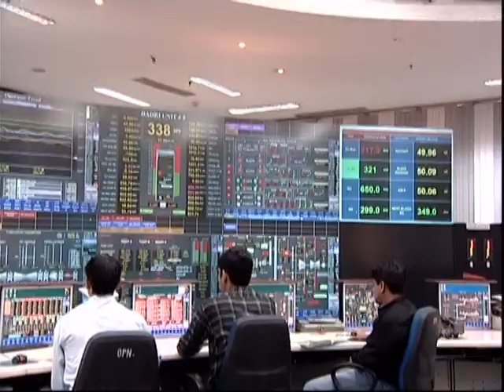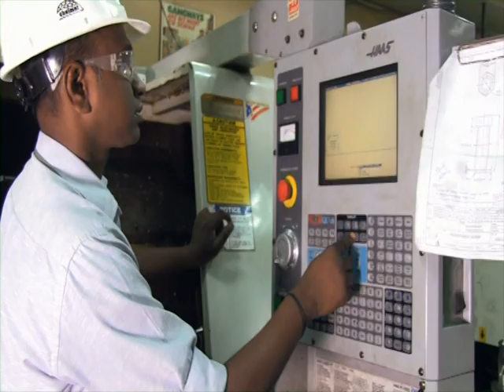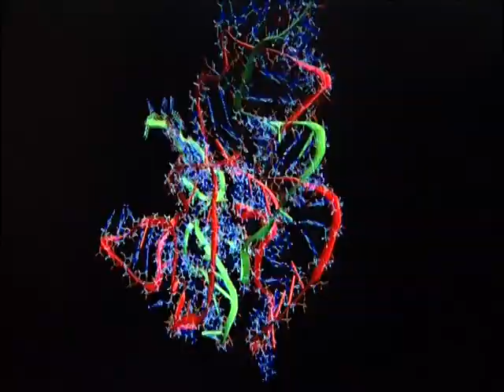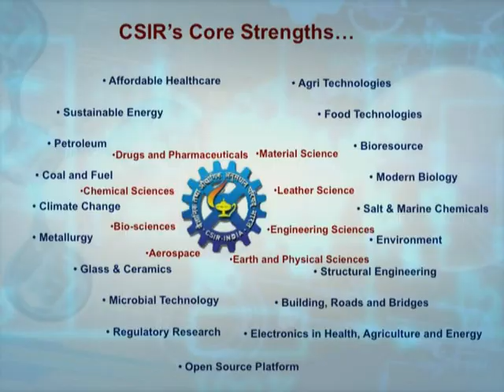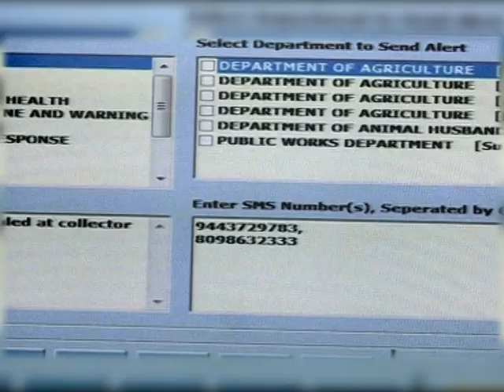Short film on Key Initiatives of Ministry of Science & Technology and Earth Science (Hindi)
Courtesy: Department of Science & Technology